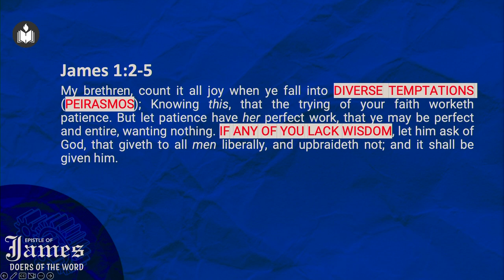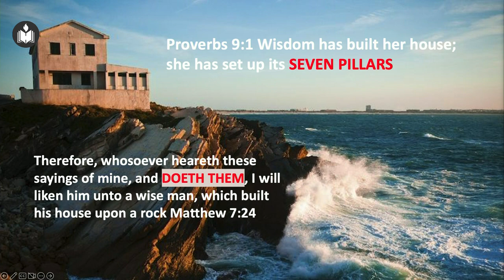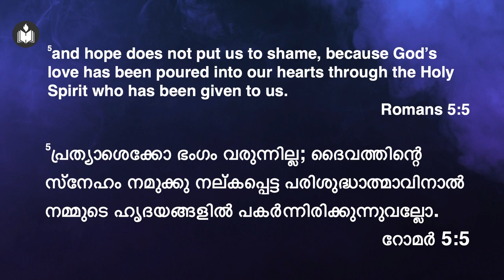Doers of the Word | Joe Pullampally | Hebron Oklahoma